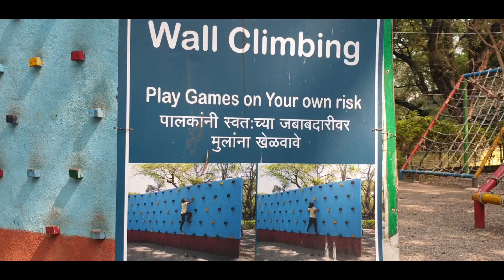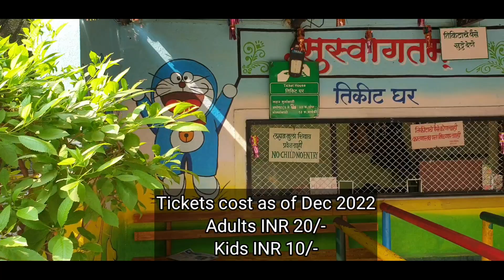Best kids park in Pune @BLD&S |Peshwe Park| Over 50 adventure games for kids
If you want to escape the hustle and bustle of the city, consider visiting the Peshwe Park in Pune. Located near the Saras Baug garden and Parvati Temple Hill, the park welcomes both adults and youngsters to spend a day full of fun.

The park has a beautiful ambience, perfectly maintained lawns and various activities. Some of these activities are educational, and some are adventurous. For example at Peshwe Park, your kids can be a part of sports like net climbing, wall climbing, tower climbing, rope bicycle, balance beams, and Tarzan Jump.